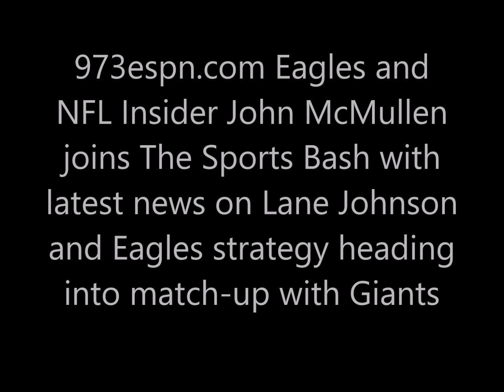John McMullen with latest news on Lane Johnson and Eagles strategy versus the Giants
973espn.com Eagles and NFL Insider John McMullen joins The Sports Bash with latest news on Lane Johnson and Eagles strategy heading into match-up with Giants